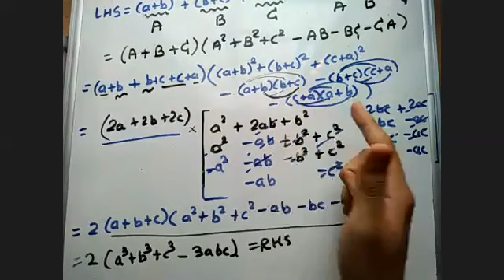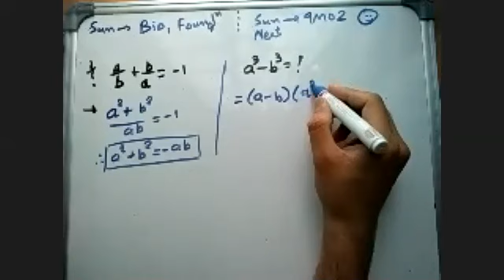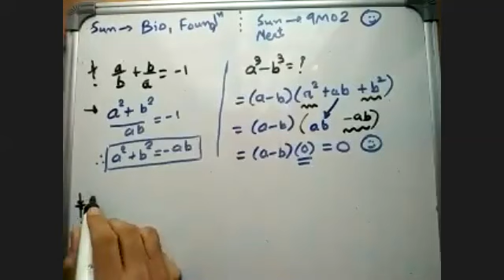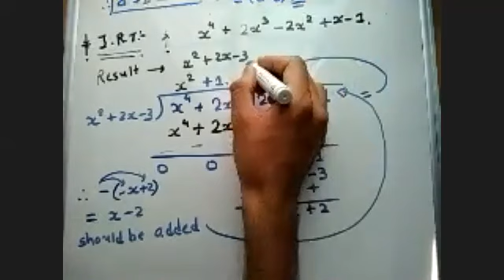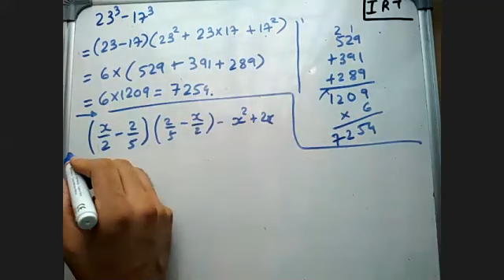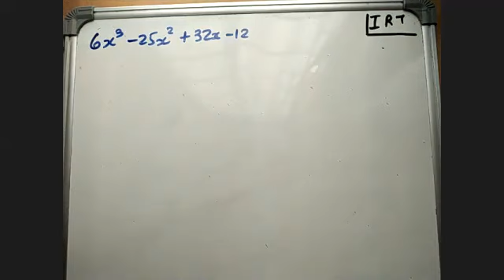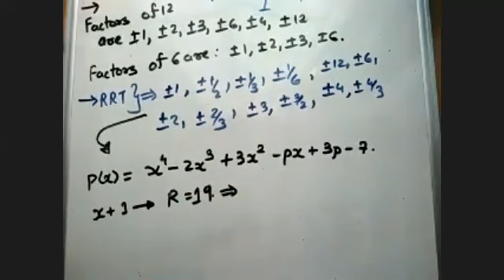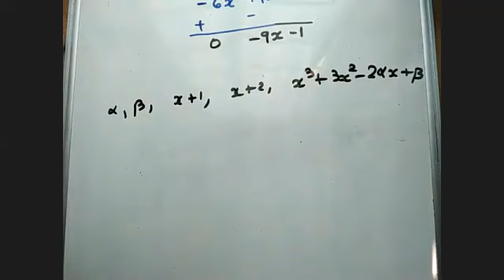9M2.5 & Doubts_May 30th_2